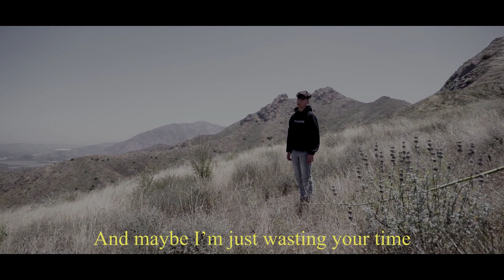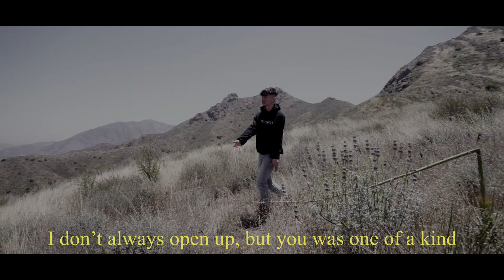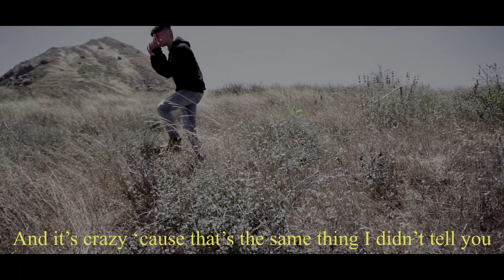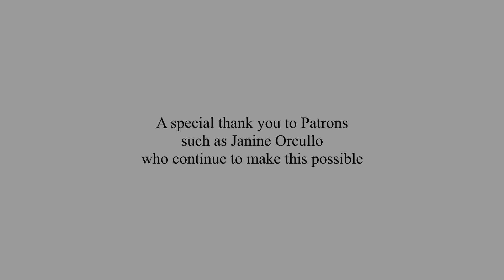Presence - Thinkin Bout Us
Official lyric video for “Thinkin Bout Us” by Presence.

Producer: Samy Matt Loudini (@27swens)
Director: Evan Freer & Jonathon Martinez

Amazon Music